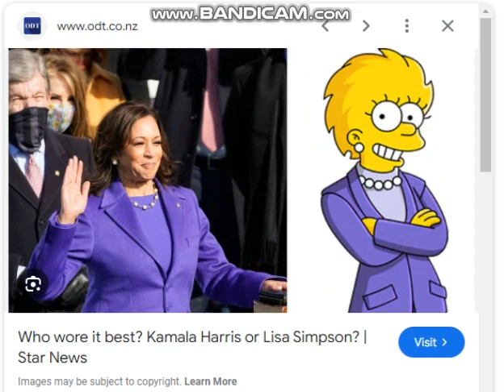Imagine 4 years of this Kamala Harris